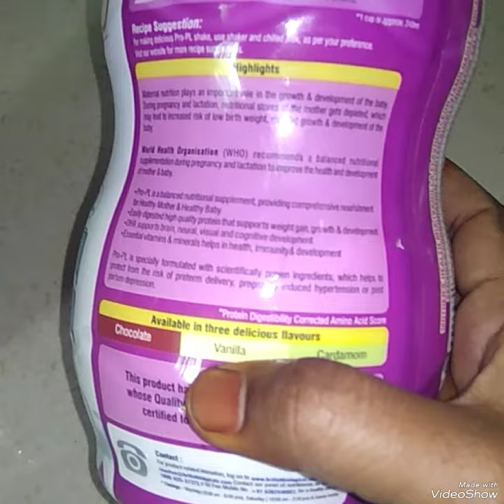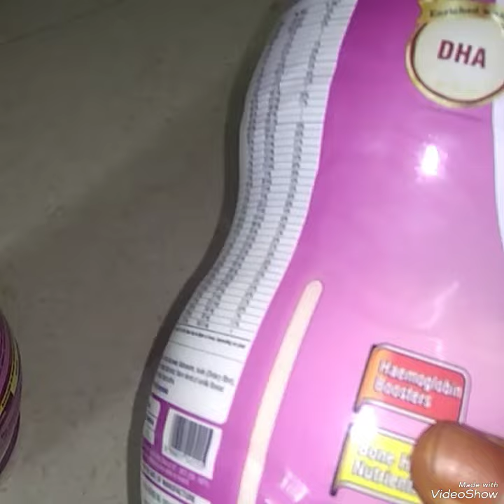PRO PL protein powder uses in tamil # govt free pregnancy pro pl protein powder # how to use pro pl